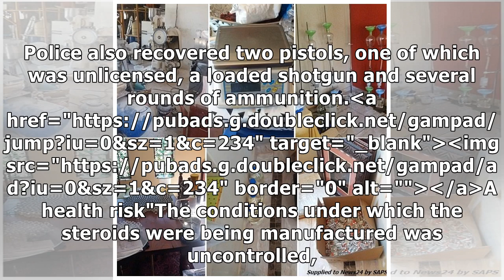PICS: Pharmacist nabbed, steroid tablets, guns and ammunition found at Pretoria drug lab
A 55-year-old pharmacist and his partner have been arrested for allegedly operating a drug lab in Va...